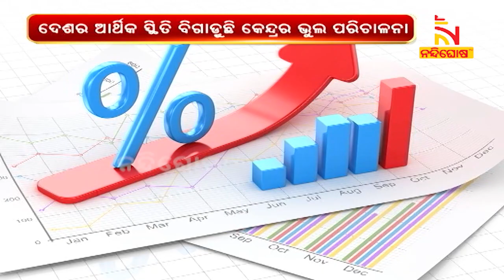ନୟାନ୍ତ କଲାଣି ଦରଦାମ ବୃଦ୍ଧି, ଅତ୍ୟାବଶ୍ୟକ ସାମଗ୍ରୀ ଦର ଆକାଶଛୁଆଁ | Nandighosha TV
ନୟାନ୍ତ କଲାଣି ଦରଦାମ ବୃଦ୍ଧି, ଅତ୍ୟାବଶ୍ୟକ ସାମଗ୍ରୀ ଦର ଆକାଶଛୁଆଁ | ଦରଦାମ ନିୟନ୍ତ୍ରଣ ପାଇଁ ରିଜର୍ଭ ବ୍ୟାଙ୍କ ଚଳିତବର୍ଷ ୫ଥର ରେପୋ ରେଟ୍ ବୃଦ୍ଧି କଲେଣି, ତଥାପି ସ୍ଥିତି ସୁଧୁରୁନାହିଁ ।

* DishTV Channel No: 1367
* Airtel Digital TV Channel No: 611
* TATASky Channel No: 1779
* hathw@y Channel No: 731
* Ortel Channel No: 707
* Videocon d2h Channel No: 840
* SITI Channel No: 17 & 458
* GTPL Channel No: 719
* SUN Direct Channel No: 667
* Asianet Channel No: 219